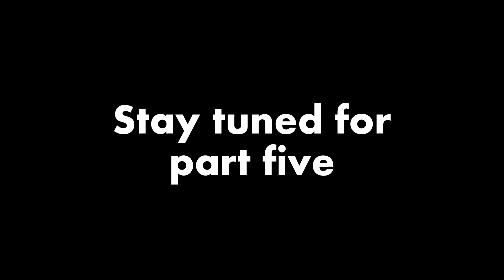Alone in the Wild - Chowilla Game Reserve Kayak Camping Trip Part 4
This is the fourth part of my series Alone in the Wild which documents my journey through a section of the Chowilla Game reserve to the north east of Renmark here in South Australia.

For this part of the journey I continue to make my way through the narrower parts of the river.
As you can tell the journey to my first camp site was quite lengthy, it took me about 5 hours to get to the campsite.

I couldn't find anything like this so my experience will give you a good idea of what to expect if your thinking of doing something similar.
The video could have been done better, I'm new to this type of thing so next time I will have a better setup and I will be mindful not to move my head around too much :)